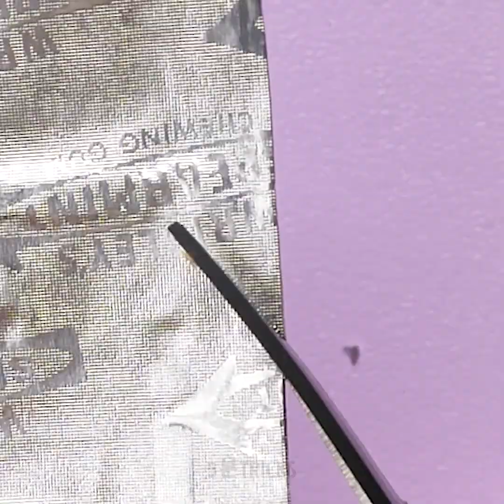당신이 확실히 좋아할 멋진 네일 꿀팁 24가지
손톱을 빛나게 해 줄 귀여운 네일 팁과 트릭

이번 크리스마스에 최고의 모습을 완성할 수 있도록, 축제 분위기가 가득한 새로운 네일 디자인을 시험해 보는 방법을 보여 드리겠습니다.
- 녹인 밀랍으로 가득 찬 그릇에 넣어 손톱을 더 길게 만들 수 있습니다.
- 손톱에 예술적인 색을 더하고 싶다면 흰색을 기본 색으로 칠한 다음 위에 샤피 마커를 칠할 수 있습니다. 그런 다음 마커에 알코올을 묻혀 추상적인 꽃 모양을 만들 수 있습니다.
- 독성이 없는 PVA 접착제를 기본 필 오프 네일 코트로 사용하여 오래 유지하고 싶지 않은 임시 매니큐어를 만들거나 글리터를 쉽게 제거할 수 있습니다.
- 옷핀 뒤를 사용하여 손톱에 표범 무늬를 만드는 방법을 보여 드리겠습니다.

타임스탬프 :
0:07 – 시도해야 할 놀라운 네일 트릭
3:08 – DIY 필 오프 네일 코트
4:16 – 놀랍고 쉬운 레오파드 무늬
6:48 – 매니큐어를 위한 멋진 네일 트릭
7:33 – 똑똑한 DIY 3D 매니큐어 꿀팁
9:33 – 추상적인 네일 디자인 아이디어
11:27 – 네일 스탬프 사용 방법